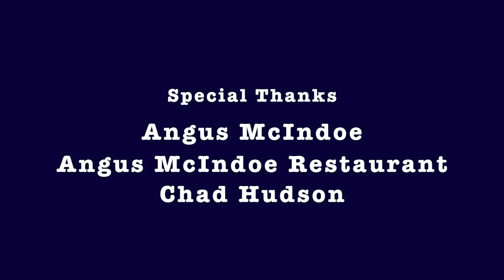THE GRAHAM SHOW Episode 3: Sherie Rene Scott, Part 1: "Piece of Meat"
THE GRAHAM SHOW Episode 3, Part 1 with Broadway star Sherie Rene Scott ("Aida," "Everyday Rapture," "Dirty Rotten Scoundrels," "The Last Five Years")

In Part 1: "Piece of Meat," Sherie shares her emotional inspiration behind "Piece of Meat." She reveals how the cabaret was developed, where she gave it a test run and what audiences can expect to learn about this incarnation of "Sherie."

How does Sherie feel about the intimacy of performing on stage? Find out on this week's episode of TGS.

Tune in next Friday, October 26, for Sherie Rene Scott: Part 2!

Spread the word, and tune in next week!